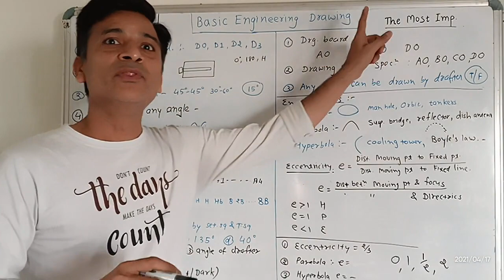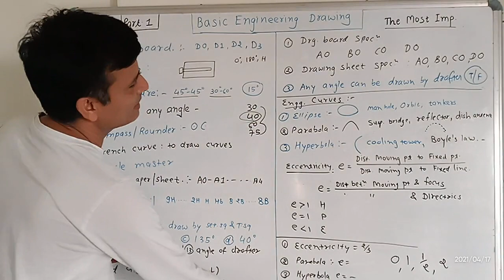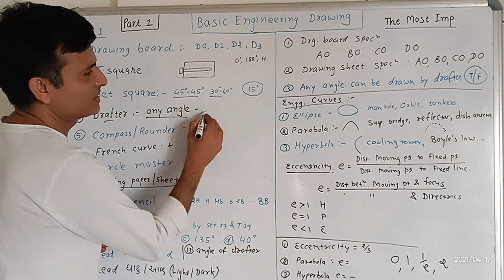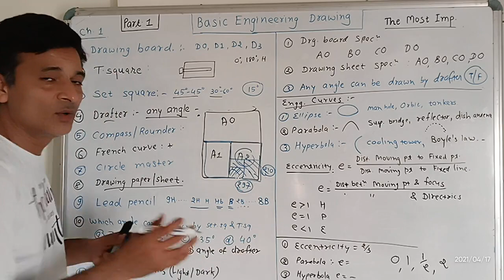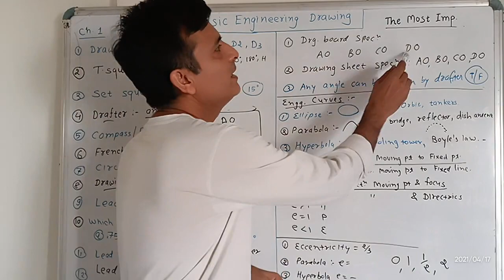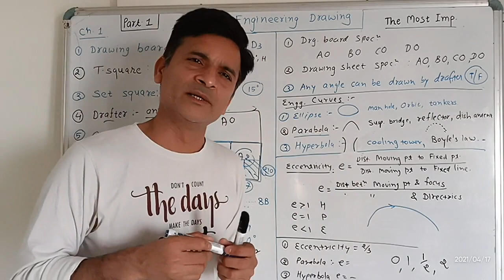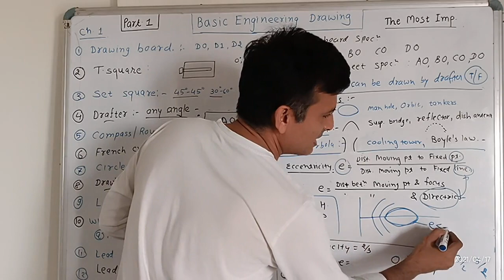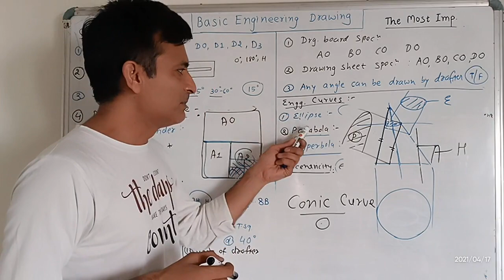The Most Imp MCQ Basic Engg Drg Part 1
The most important Multiple Choice Questions are discussed in details. Useful for GTU Online Exam.
Tech
Face book page : Sonigra Tech

Hi Friends, This is Dr. S. S. Sonigra, having 20+ years Teaching experience and 2 years Industries experience. B.E. Mechanical (1999), M.E. Machine Design (2008) from BVM Engineering College, Vallabh Vidyanagar. Ph. D. from GTU (2017) in Mechanical Engineering.